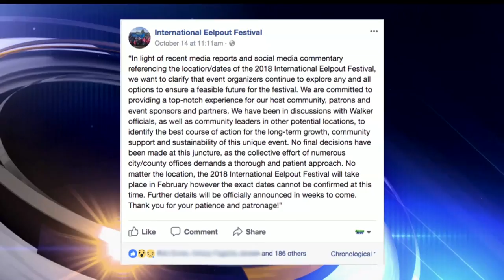International Eelpout Festival Organizers Release Statement